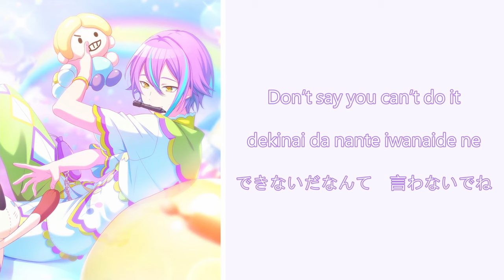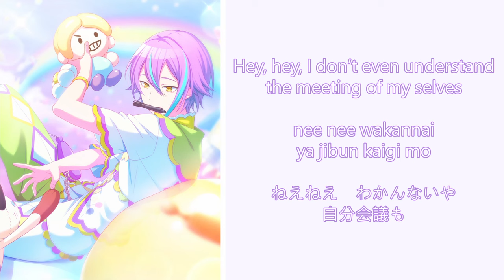[Project Sekai] As You Like It - Rui Kamishiro Solo Ver. (Lyric Video) [ENG/ROM/KAN]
:O
i hadnt heard this solo until now but it BANGS thank you jasper for requesting it (btw if you want me to make you a video you can dm me on twitter hehe)